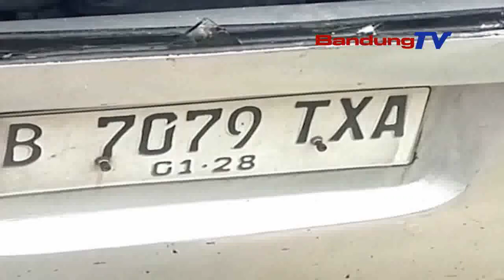LAKA TUNGAL JALUR PUNCAK, 4 ORANG TEWAS BELASAN LUKA LUKA